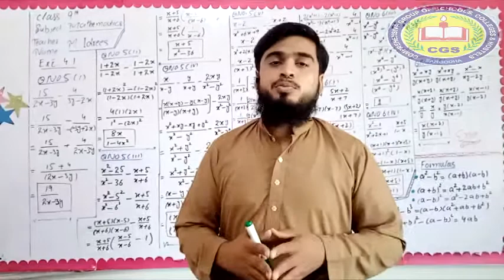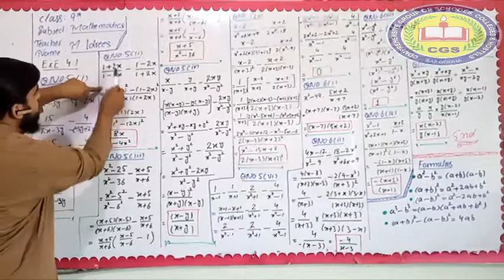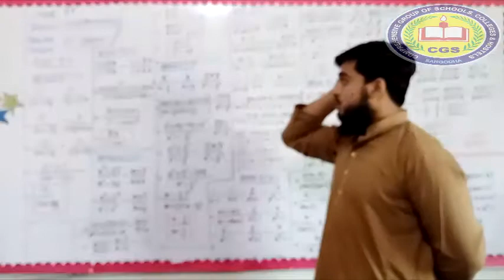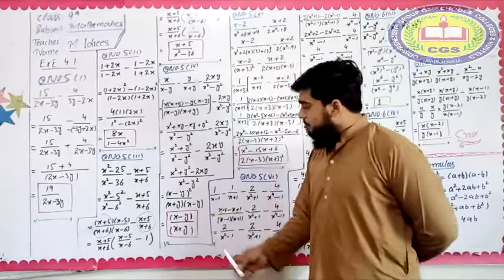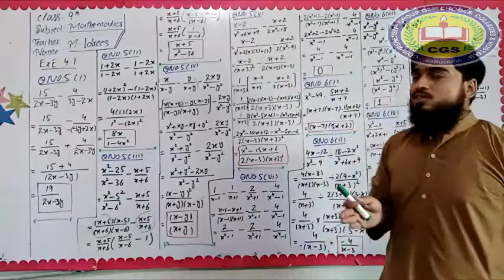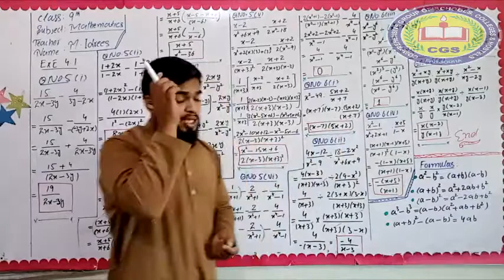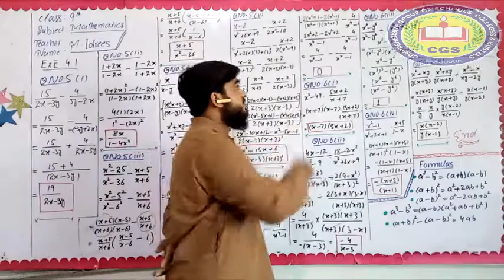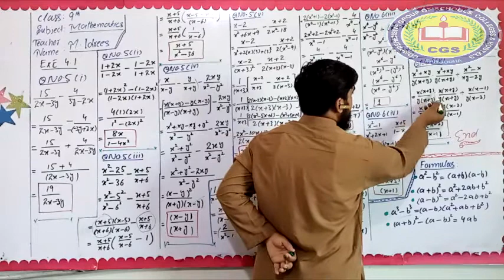9th Mathematics Lecture22 || 02 Exercise 4 1 Q 5 & Q 6